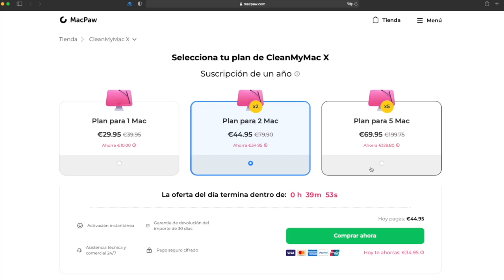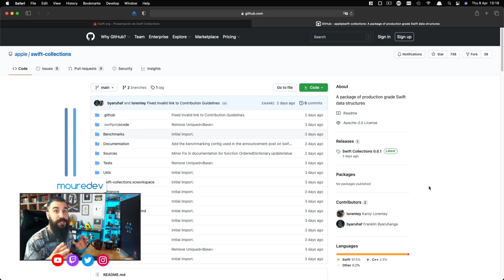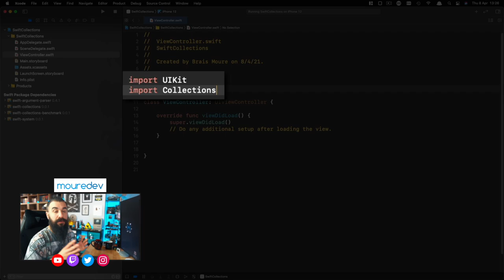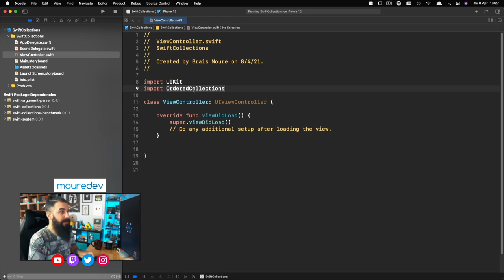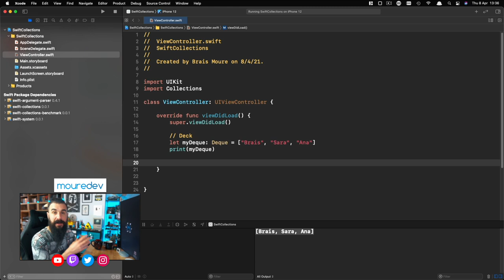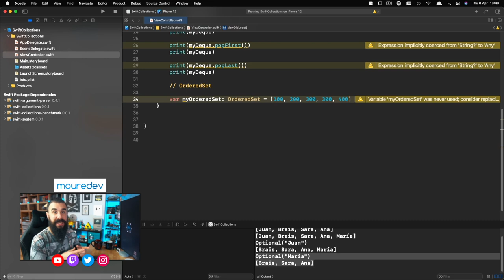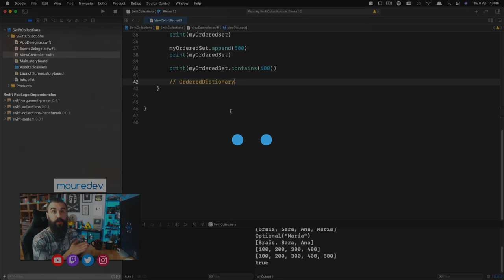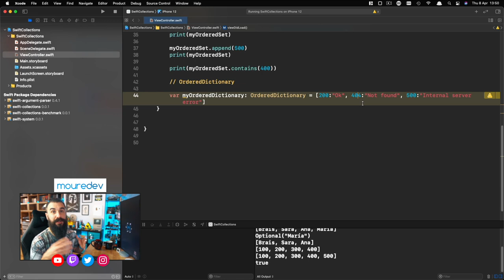SWIFT COLLECTIONS 🆕 La nueva librería de Swift lanzada por Apple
Swift y Apple han lanzado Swift Collections, la librería que nos proporcionará funcionalidad extra para trabajar con nuevas estructuras de datos.

🔴  DESCUENTO CleanMyMac X, ahora compatible con macOS Big Sur y chips Apple M1. Optimiza y mantén tu Mac libre de amenazas:

¡HOLA HACKERMEN! 👋🏼

¡Gracias!

🍏 Macnificos. Tienda de tecnología y distribuidor autorizado Apple

⏱  ÍNDICE:
00:00 | Swift Collections
00:41 | Colaboración CleanMyMac X
01:58 | ¿Qué es Swift Collections?
02:46 | ¿Cómo usar Swift Collections?
04:25 | Deque
07:11 | OrderedSet
08:30 | OrderedDictionary
09:56 | Conclusiones Swift Collections